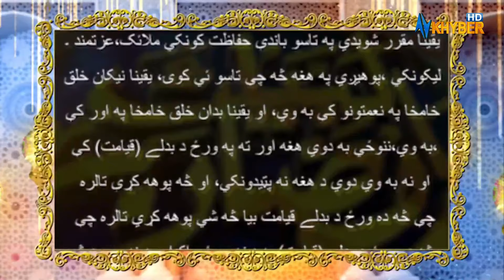Quran Tilawat Beautiful Voice | Pashto Tarjuma | AVT Khyber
# Pashtodrama